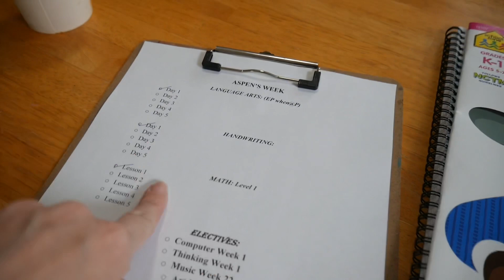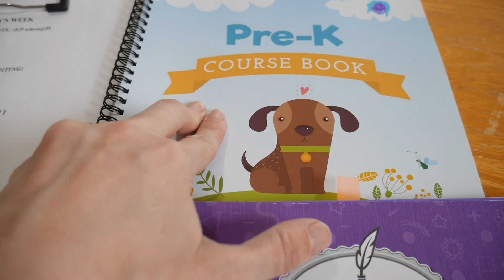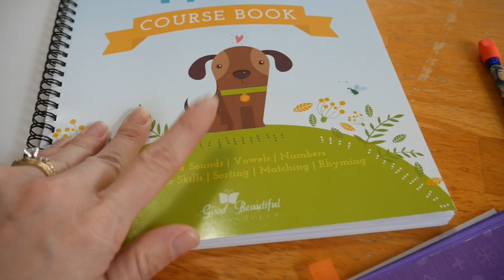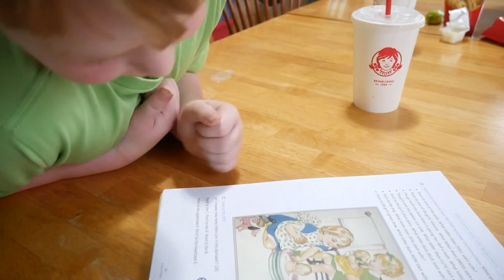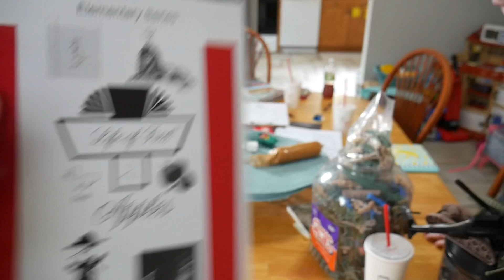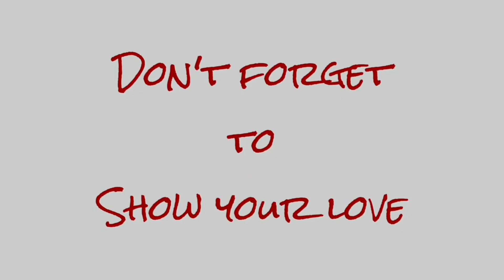Beatboxing, Trying New Foods 🇪🇬 and Playing Statues In The Dark 🔦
Aspen has been trying to learn beatboxing, the kids are trying ancient Egyptian foods for history class and the family plays a game of statues in the dark.

We are a large homeschooling family of nine. We enjoy gaming, traveling, Halloween and spending time together.

Mom: Christi
Dad: Matt
Skylur: 22
Charlea: 21
Tearlyn: 17
Braxen: 15
Zane: 12
Ireland: 10
Aspen: 6
AND...
1 GRANDBABY: Graelynn Kallie: 1